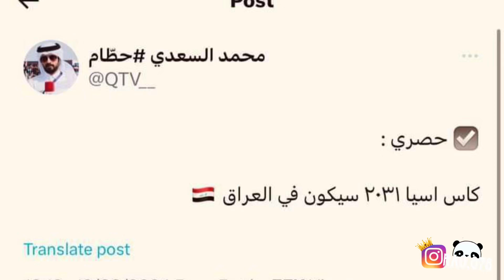العراق يستضيف كأس اسيا 2031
العراق يستضيف كاس اسيا 2031

العراق يستضيف كا اسيا 2031
العراق يستضف كاس اسيا
العراق يستضيف خليجي 26
العراق يستضيف بطوله كاس اسيا
العراق يستضيف كاس الخليج
حقيقه ستضافه العراق كاس سيا
استضافه كاس اسيا
شوكت العراق يستضيف كاس اسيا
العراقق يستضيف كاس اسيا 2031
استضاف العراق اسيا 2031 هدف علي الحمادي اليوم
هدف علي الحمادي
علي الحمادي يسجل هدف
هدف علي الحمادي في التشامبيونشيب
هدف علي الحمادي
ملخص مباراة علي الحمادي
علي الحمادي يسجل ركلة جزاء
علي الحمادي نادي ايبسويتش
علي الحمادي سكل هدف
علي يسجل هدف
هدف علي الحمادي الجديد في دوري الانكليزي
هدف علي الحمادي اخبار المنتخب العراقي
اخبار منتخب الاولمبي العراقي
اخبار الاولمبي العراقي
اخبار المنتخب
اخبار الاتحاد العراقي
راضي شنيشل يرفض المشاركة في كاس غرب اسيا
راضي شنيشل يستدعي لاعبين جدد للاولمبي
راضي شنيشل يستدعي لاعبين جدد
اخبار المنتخب الوطني
اخبار الاولمبي
كاس اسيا تحت ٢٣ سنه رسول ابو القوزي
المشجع رسول ابو القوزي
المشجع رسول
ابو القوزي
رسول ابو القوزي يغني
رسول ايو القوزي في قطر
رسول ابو القوزي يغني اخبار المنتخب العراقي
اخبار العراق اليوم
اخبار المنتخب اليوم
خبر اقاله مهدي كريم ومحمد عماد
اقاله مهدي كريم
اقاله محمد عماد
بطولة اسيا
العراق اليابان سىوريا ايران كوريا الجنوبيه قطر
اخبار الدوري العراقي
دوري نجوم العراق
ادم رشيد
علي عدنان
زيدان اقبال
ريبين سولاقه
علي الحمادي
انتقال علي الحمادي
قناة الكاس
برنامج المجلس
محلليين قناة الكاس
محللين المجلس
محللين ابوظبي الرياضيه
محللين خليجين
محلل خليجي
محلل قناة الكاس
محلل المجلس